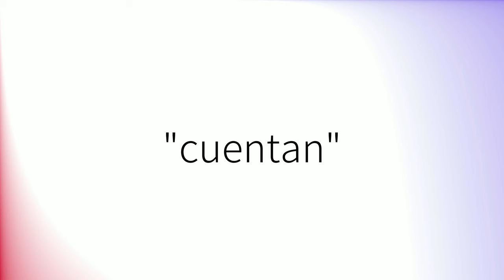Como pronunciar 'Cuentan' en español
How to pronounce 'Cuentan' in Spanish.
Comment prononcer 'Cuentan' en espagnol.
Wie man 'Cuentan' auf Spanisch ausspricht.
「Cuentan」のスペイン語の発音の仕方